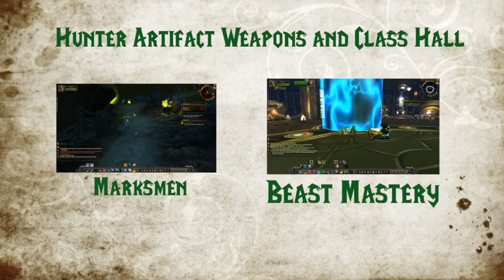Survival Hunter Artifact Weapon and Class Hall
Hunter time